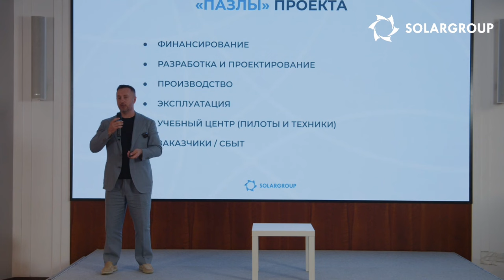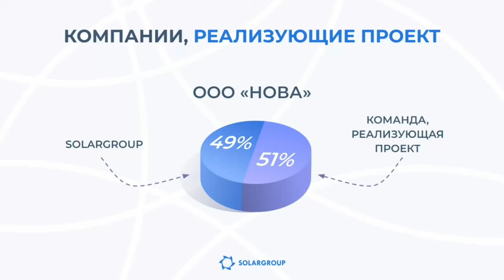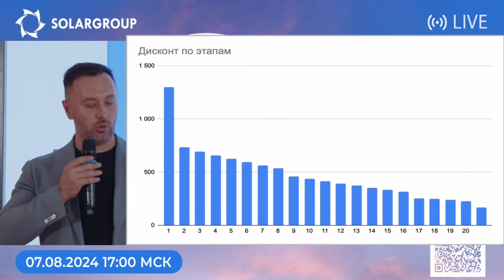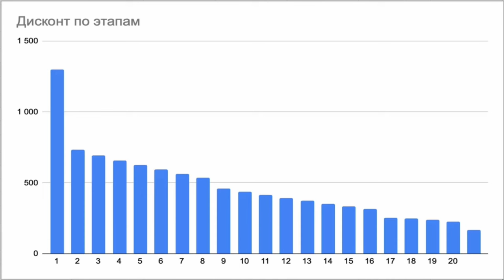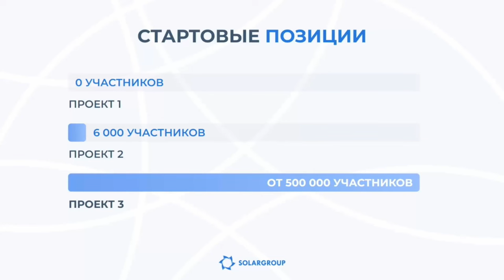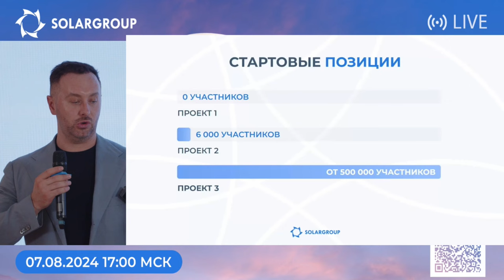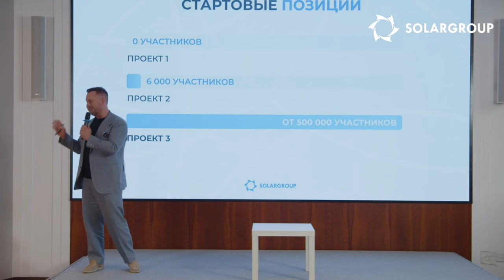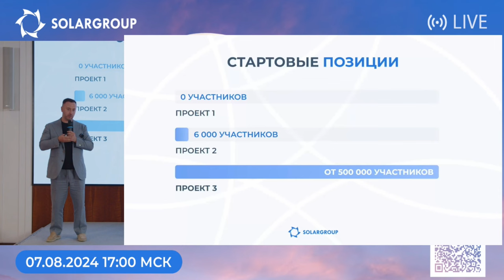Plans, calendrier et retour sur investissement du projet des "Dirigeables de nouvelle génération"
Des informations clés pour les investisseurs ont été déclaré par le directeur général de la société SOLARGROUP Sergey SEMEONOV lors de la conférence consacrée au lancement du projet.

• De quels "puzzles" le projet est-il composé et quelles sont les entreprises qui le mettent en œuvre ?
• Quel montant d'investissement est-il prévu d’attirer pour mettre en œuvre la stratégie commerciale ?
• Plans pour le calendrier du projet et le retour sur investissement.
• Qu'est-ce qu'un escompte et pourquoi est-il avantageux d'investir maintenant, à l’étape de pré-lancement ?
• Comment investir dans ce projet ?
• Avec quelle expérience SOLARGROUP commence-t-elle ce nouveau projet et pourquoi nous sommes vraiment prêts pour cela ?

Vous pouvez voir la vidéo sur YouTube.

Regardez cette vidéo et partagez-la avec vos amis et partenaires !